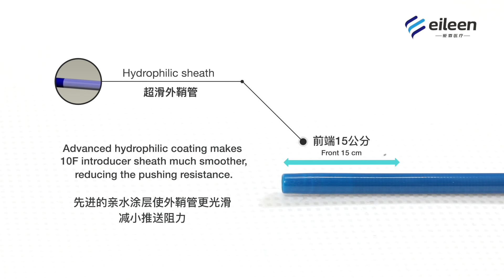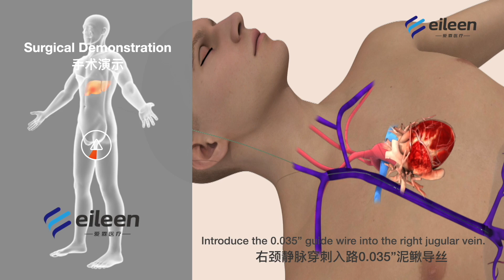TIPS puncture device 351 PD 348223 English Introduction video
The TIPS punctur e device is specially designed for the Trans jugular In trahepatic Portosystemic Shunt device. It lowers pressure of the portal veins by establishing shunt channels between hepatic veins within the liver and portal veins, and thus  alleviating or eliminating symptoms caused by  the portal hypertension, includingthe esophageal varices, rupture, bleeding, ascites. With thescien tific device combination, innovative petal joint design, the whole TIPS puncture device will make every procedure safer and with higher success rate. TIPS puncture device is applied in TIPSS (transjugular intrahepatic portal vena cava shunt) surgery, where puncture is performed between the hepatic vein and portal vein and a passage is established to deliver the stent, which can effectively reduce portal vein hypertension and promote ascites absorption. This puncture kit is inspired by flowers and petals. Flowers are a symbol of beauty, the bloom of life and the symbol of spring. A day's plan is in the morning, a year's plan is in spring, and spring represents new vitality and a new beginning. Petal shape design, hoping that patients can see it, can relieve the tension before surgery, but also feel the hope of life and the recovery of all things, combined with the clinical experience and needs of doctors, made a lot of optimization and improvement, market demand.